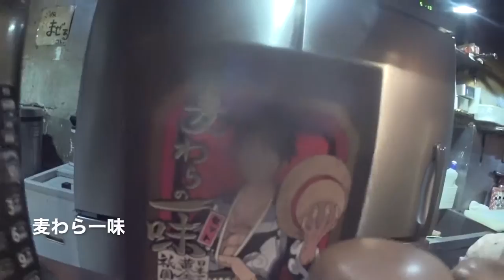銀座とイーイヤホン ◆着用メガネ「エフェクター」エベレストに行ってきます！526/1000 16/2/15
銀座とイーイヤホン  ◆着用メガネ「エフェクター」

2017年4月1日より6月15日までエベレストに行ってきます！ただのメガネ屋、山の経験もまったくない３児のパパが家庭や、色々なものを壊さずエレベレスト登頂まで、毎日の山に関係なく、何の変哲もないことまで、裏も表もひたすら毎日UPします。登頂するまで、メガネ屋なので、毎日、毎日 無駄にメガネをかけ変えUPします。登山自体も勿論ですが、一番難しいのは、家庭と仕事と登山の同時進行、いかにしてエベレストの麓に立てる状況を作れるかだと感じる今日この頃です。
1/1000 毎日動画開始日 14/9/8

◾️今後の予定

2015年7月ロシアの7サミット エルブルース 5.642m（済み）

2015年末。7サミット アルゼンチンのアコンカグア 6.962ｍ（済み）

 2016年9月 ネパール（チベット自治区） チョ・オユー　8,201m 。

2017年4月1日より6月15日アイランドピークを通って、エベレスト8.848m。